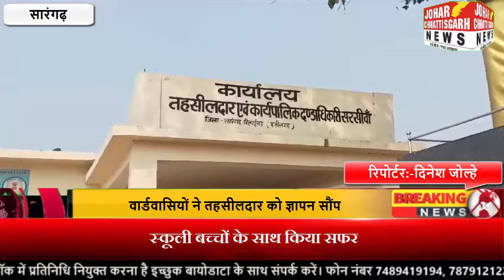नवगठित नगर पंचायत सरसींवा के सरपंच सहित पंच और वार्डवासियों ने तहसीलदार को ज्ञापन सौंप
नवगठित नगर पंचायत सरसींवा के सरपंच सहित पंच और वार्डवासियों ने तहसीलदार को ज्ञापन सौंप आगामी लोकसभा चुनाव का बहिष्कार करने चेतावनी दी